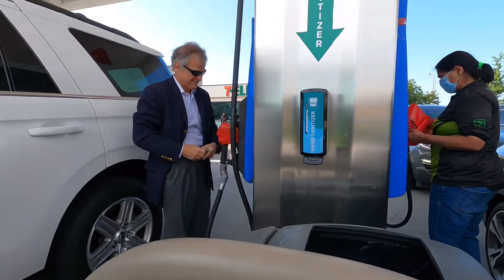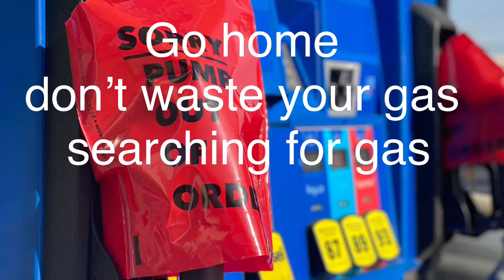NO GAS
I try so many gas station can’t buy any gas today